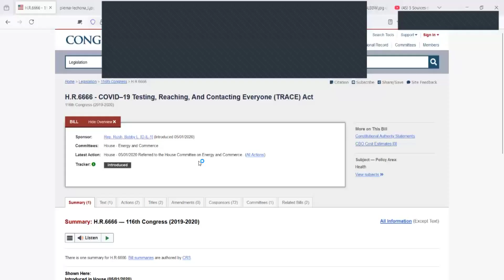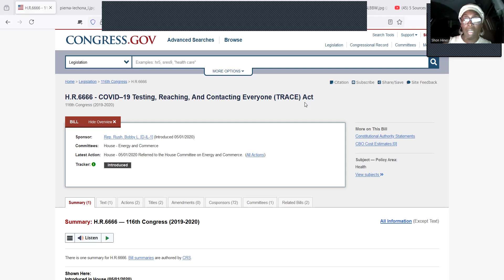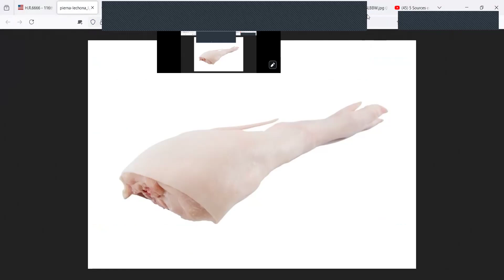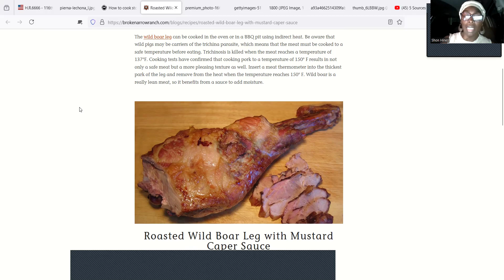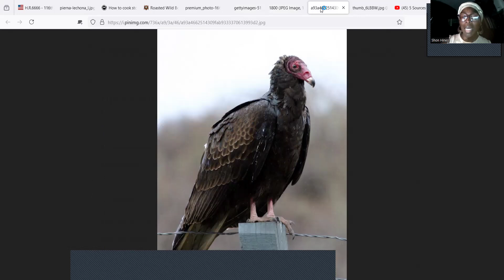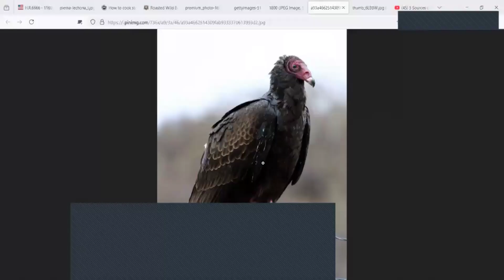What? Smoked Turkey and Sea Moss is NOT CLEAN?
There are things being drawn up against us that will soon be rolled out and they are deceiving us with unclean foods. Also I misspoke in the video and said many people cannot consume the lechins in chicken, but I mean lipids.

House Rep Bill H.R. 6666

Yahki on Chicken, Turkey, and Fish

(Just found today, good video)